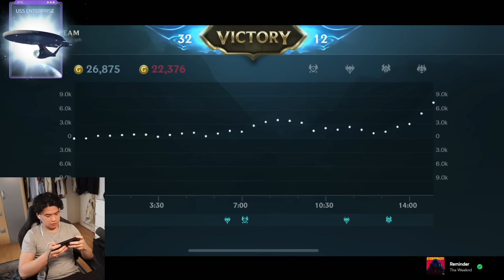TALON IS BEYOND BROKEN IN 5.1 GOD TIER JUNGLER RIGHT NOW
League of Legends Wild Rift TALON IS BEYOND BROKEN IN 5.1 GOD TIER JUNGLER RIGHT NOW

►Songs:
Marshvll - The Vibe VIP (ft. Yung Fusion)